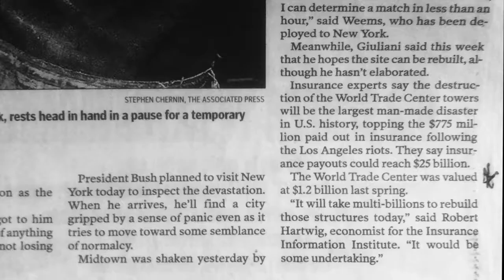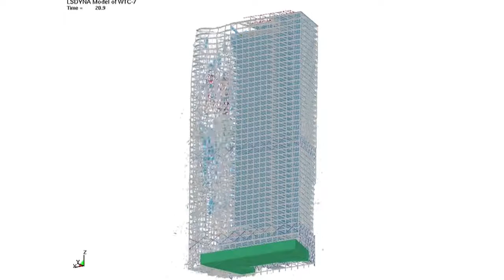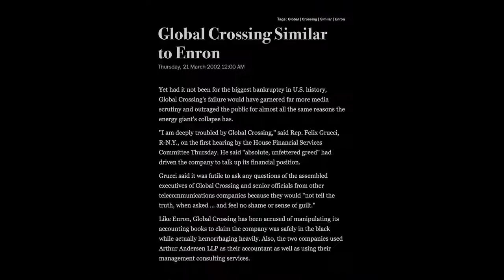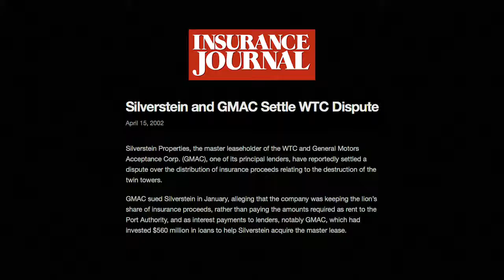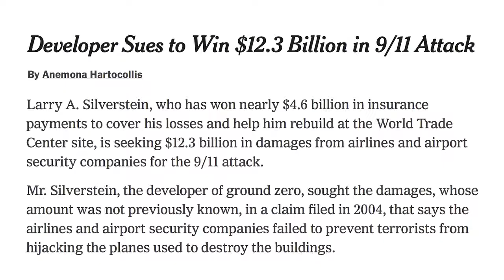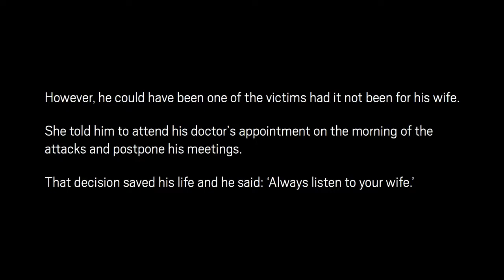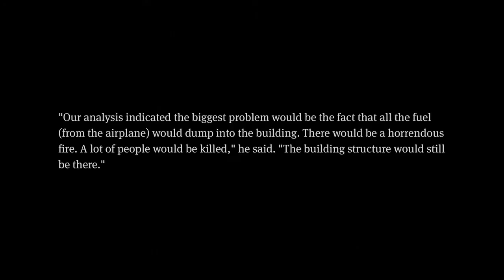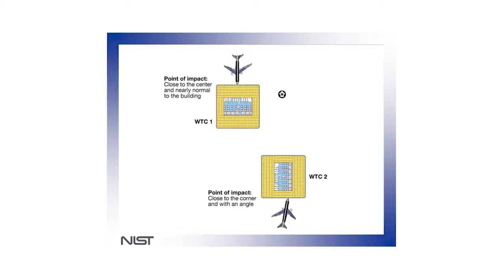Did Larry Silverstein Have Pre Knowledge of 9 11 Attacks